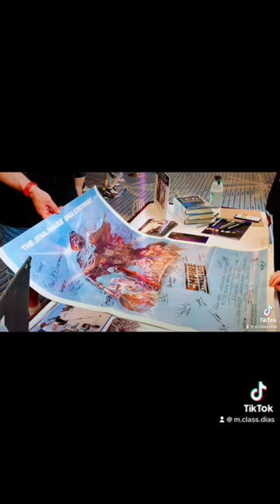Roger Christian & M.Class Dias at Ontario Collectors Con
It was so amazing to watch Roger Christian signing autographs for so many devoted Star Wars fans. It gave me a glimpse of would it would be like for me to sign autographs for my dedicated music fans. Enjoy this vlog!

(Spotify, Apple music, Google Play, Amazon Music, Deezer and Tidal)